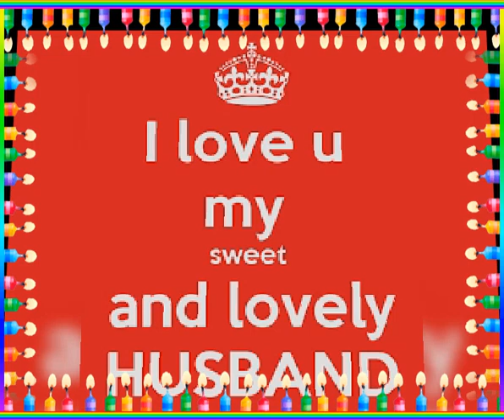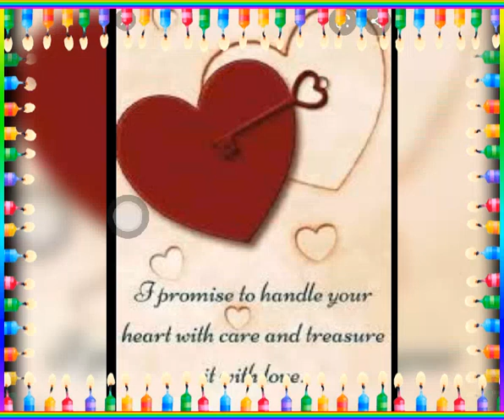Mr&Mrs Okechukwu Modestus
In Love We Trust, In Love We Believe, In Love We Are, In Love We Hope. 😍😍😍